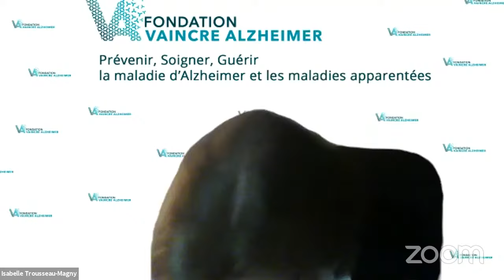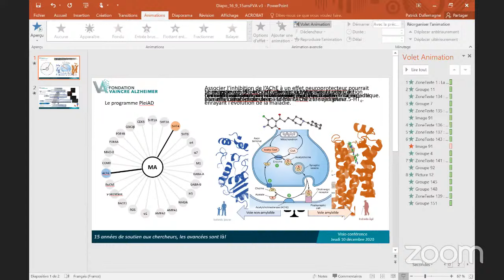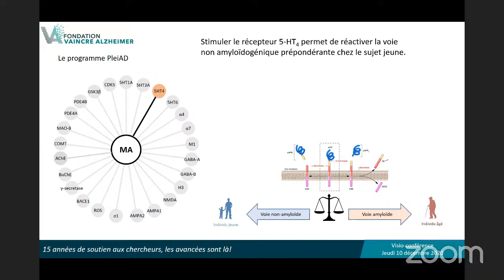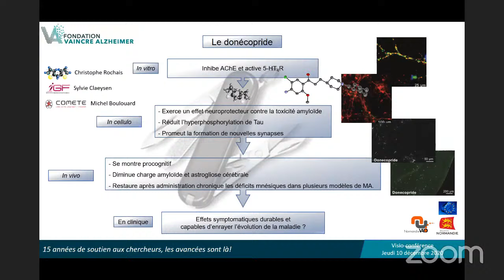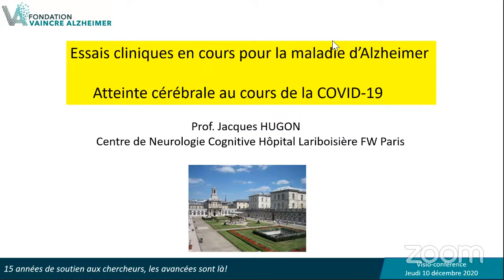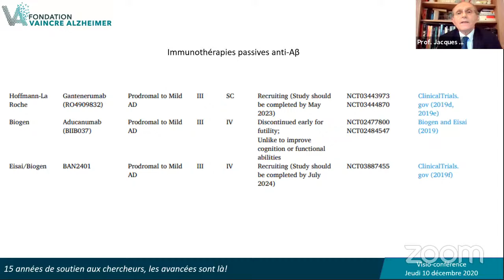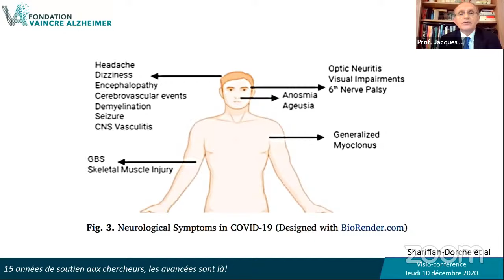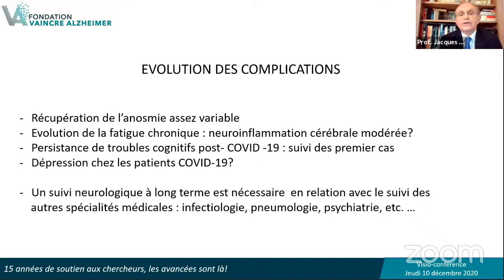Les 15 ans de la Fondation Vaincre Alzheimer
À l'occasion de ses 15 ans, la Fondation Vaincre Alzheimer a organisé sa toute première conférence virtuelle, rediffusée en direct sur Youtube.

Programme :

Etat des lieux sur les maladies neurocognitives : chiffres et enjeux
Le donécopride : la molécule de l'espoir
Les actualités de la recherche sur la maladie d'Alzheimer et les maladies apparentées
Les essais cliniques en cours
Etat de la recherche sur l'impact de la COVID-19 sur le cerveau.

Les intervenants :

Le Prof. Patrick Dallemagne, Directeur du Centre d'Etudes et de Recherche sur le Médicament de Normandie
Le Prof. Jacques Hugon, Chercheur Neurologue au Centre de Neurologie Cognitive de l'Hôpital Lariboisière de Paris

Cette vidéo-conférence est animée par le Dr Maï Panchal, Directrice scientifique de la Fondation Vaincre Alzheimer, et Géraldine Drexel De Buchy, Directrice générale de la Fondation Vaincre Alzheimer.